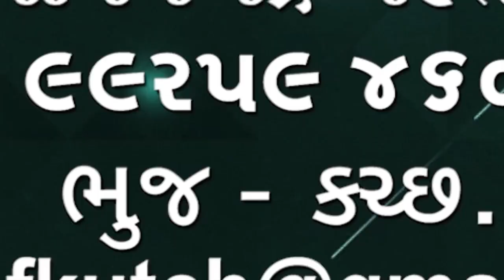ભીમાસર ગામ લોકો અને દાતાની અનોખી સેવા, પુજારીઓ અને મુંજાવર ને આર્થિક અનુદાન આપ્યું